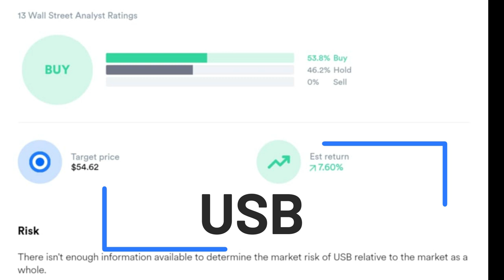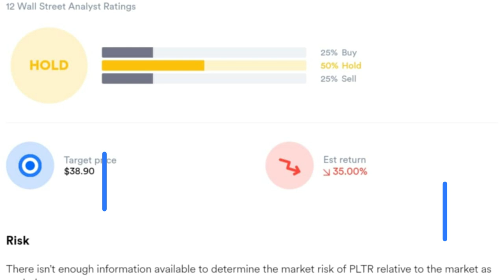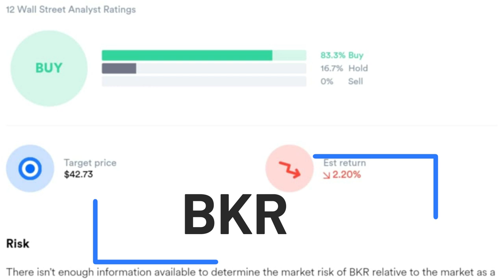GOTRADE| Wall street Ratings that's on my Watchlist| November13, 2024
Trading US stocks
Trading Mastery .Business Management. Mental Toughness
Gotrade Interactive brokyers

FINVIZ  for Stocks News,  Screener to choose which stocks to buy. Market Maps

SIMPLY WALL ST       All users who sign up using your referral link will receive a 14-day free trial of our Premium Plan so they can experience the platform's functionality for an extended period.

Attribution:
Video Editor:
Creator: Al J. Pelayo